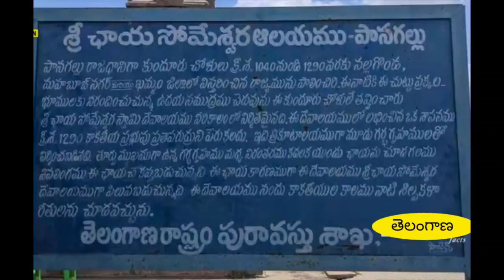ఛాయా సోమశ్వరాలయం - పానగల్లు